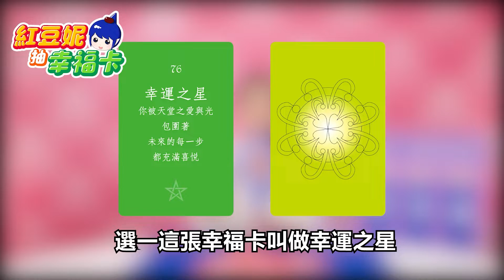【紅豆妮抽幸福卡】面對金錢負債我該怎麼做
逆襲負債的決心
有三件事要做
1.要有決心存在宇宙都會來幫你，關關難過 關關過
2.改變過去負向的金錢模式
3.開始進行 金錢收入的穩健生活

三個金錢模式的建立
1.金錢要健康安全
2.錢要幸福快樂
3.豐盛有益